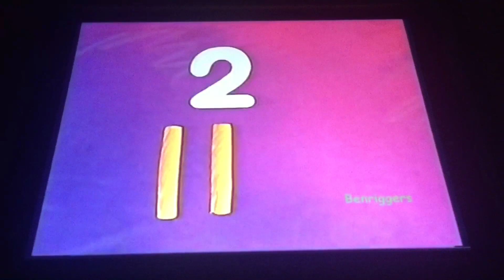Now you know the Score on the Number 4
Next Song